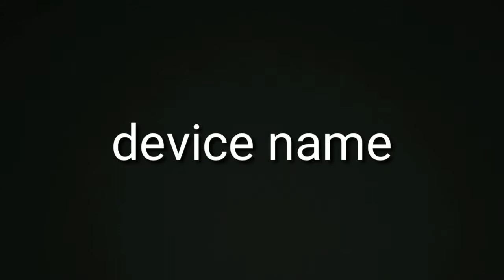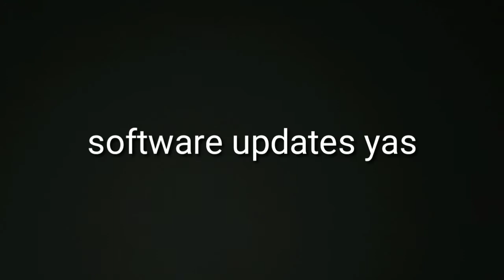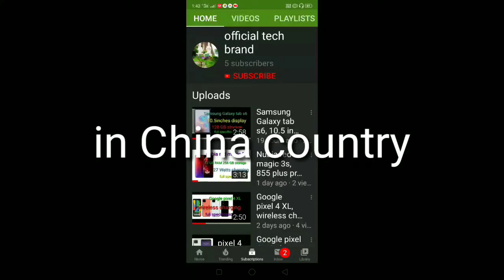Oppo A8 mobile full specs, 128 GB internal, fingerprint sensor, mobile price and release date